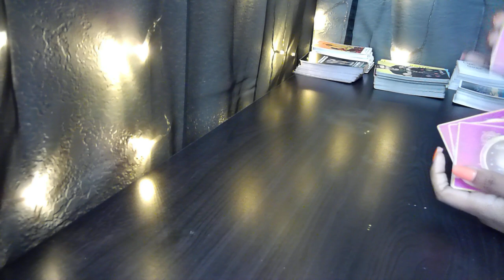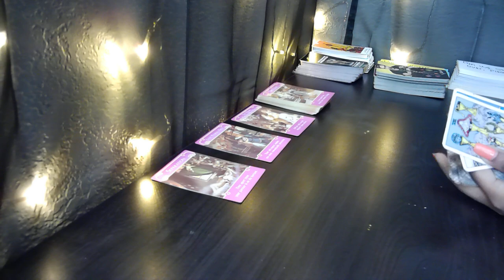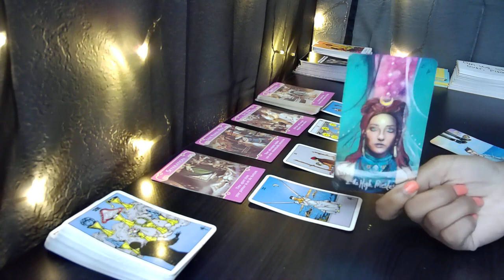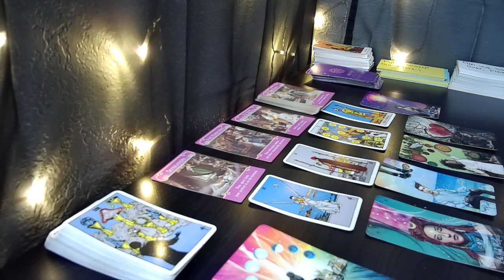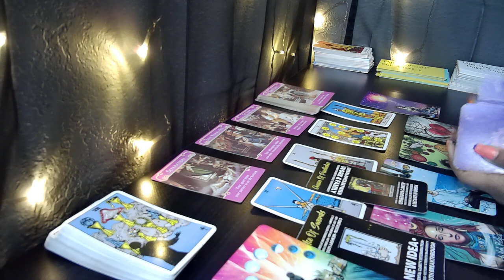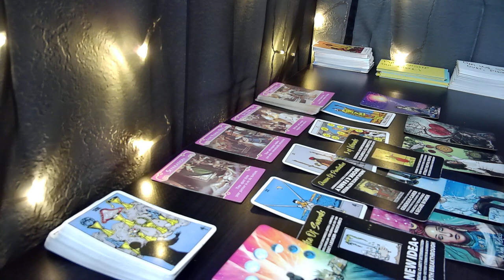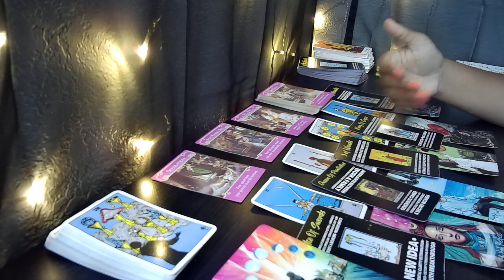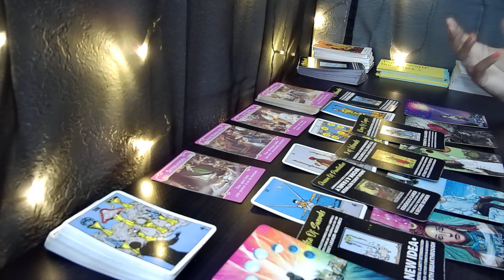CANCER♋NEW LOVE😍TRUST YOURSELF! 💑Tarot LOVE Reading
Here is your tarot LOVE reading for Cancer!